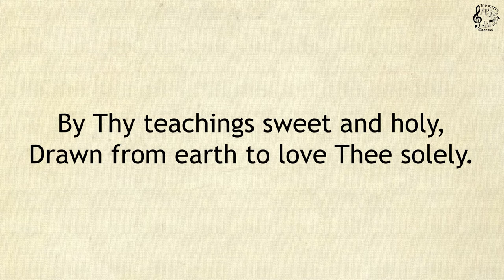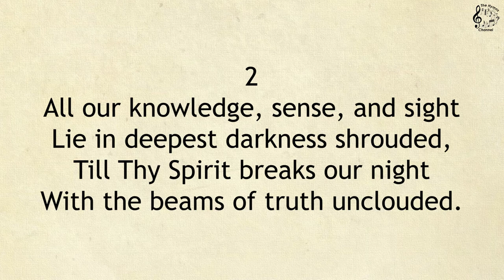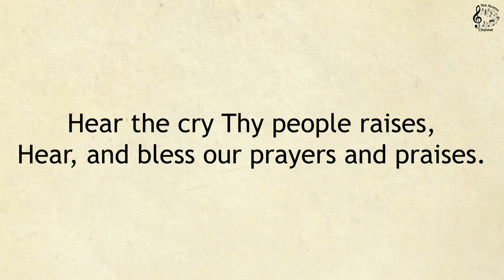060 Blessed Jesus, at Thy Word || SDA Hymnal || The Hymns Channel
060 Blessed Jesus, at Thy Word

Tune / Metric: LIEBSTER JESU 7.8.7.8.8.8.
Author: Tobias Clausnitzer, 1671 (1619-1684)
Composer: Johann Rudolph Ahle, 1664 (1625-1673)
Tr. by: Catherine Winkworth, 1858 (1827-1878)
Topic: Opening of Worship